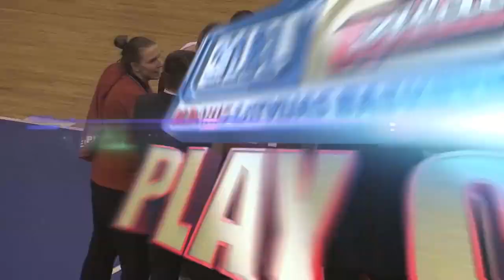Jūrmala/Fēnikss pret BK Jēkabpils PlayOff Highlights